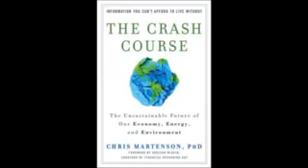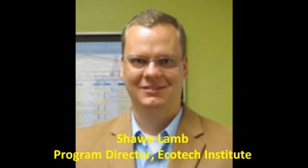Peak Oil: Chris Martenson talks to the students at Ecotech Institute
Chris Martenson explaining the implications of peak oil in a very articulate way. good interview Febuary 19 2013